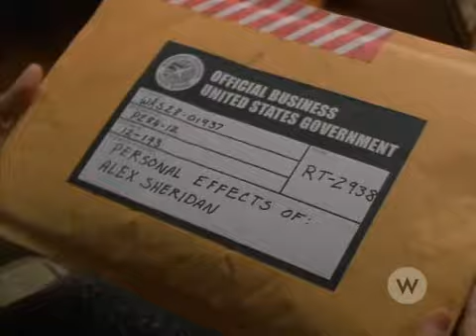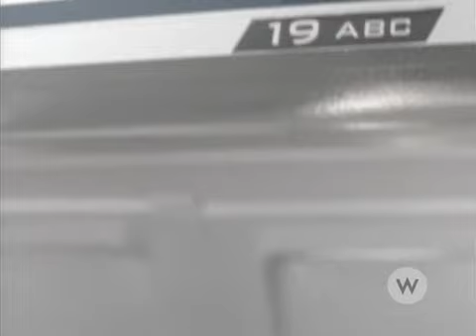Mysterious Ways - 1x17 - 19A part 1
Declan hears about a man who had a premonition of a recent plane crash. When Declan investigates whether or not the premonition was real or just a fabrication he makes a startling discovery which could alter the lives of two families forever.